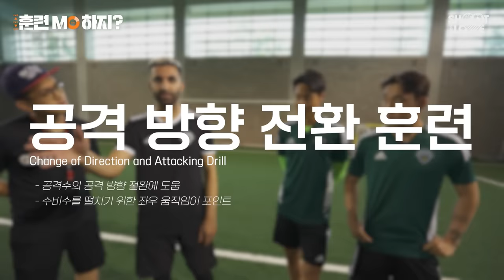국가대표의 슈팅은 다르구나... 세계적인 트레이너가 인정한 백승호의 아웃프론트 발리ㄷㄷㄷ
한국 국가대표 킥력 보고 깜짝 놀란 세계 유명 트레이너...

궤적이 이게 말이돼???